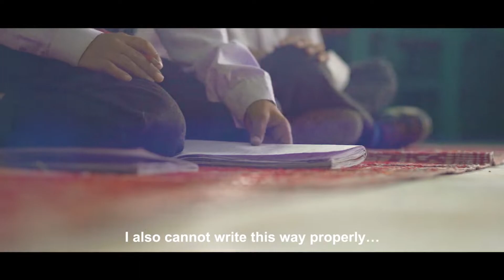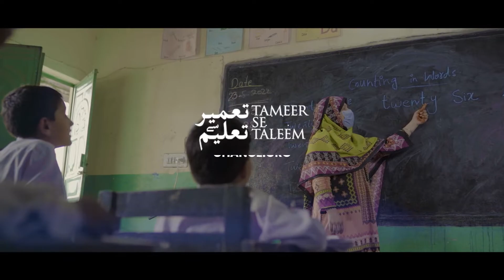Tameer Se Taleem | The Journey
On behalf of Bilal and Zain, we appeal to the public to sign our petition for a National Construction Waste Policy that necessitates the reuse of construction waste for the facilitation of underserved schools.

Vote Now: Change.org/TameerSeTaleem

تعمیر سے تعلیم